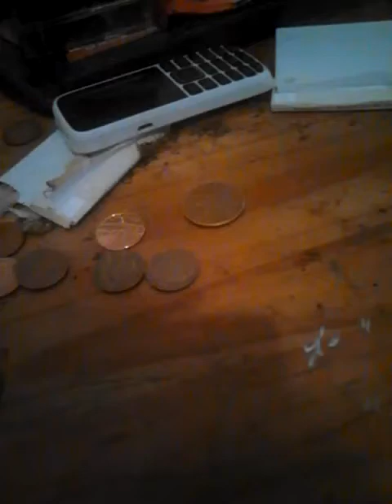El conda passa cover